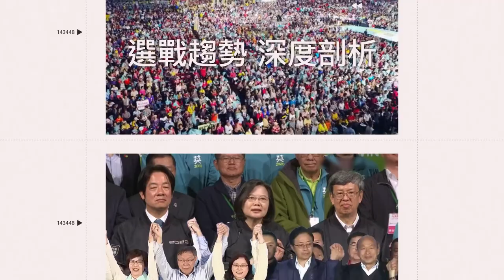NanaQ認內容物太少「丟冰箱」 揭日常生活5轉變：省錢更健康｜娛樂星聞